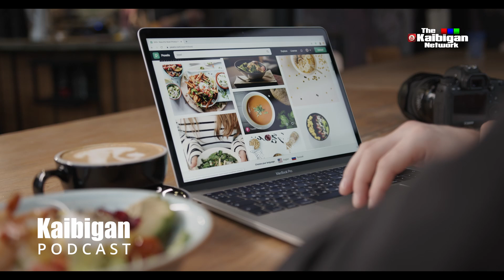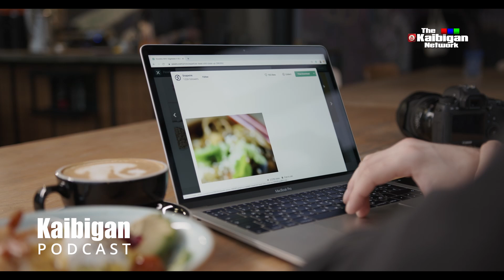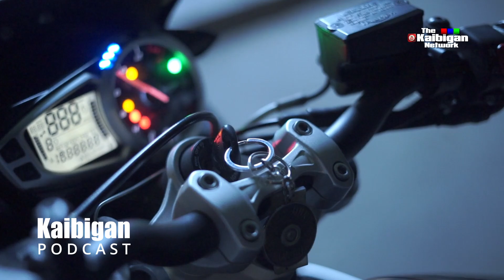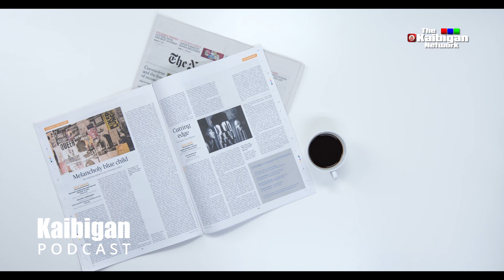MANGO VALLEY S01 E050